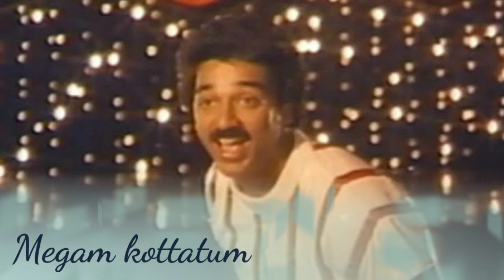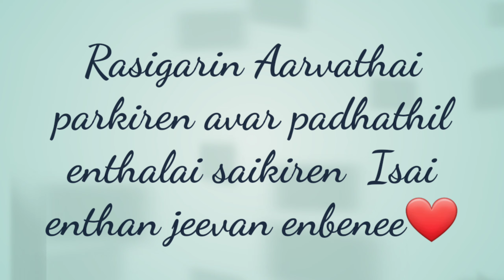Megam kottatum-Enakkul Oruvan-Ilayaraja-Vairamuthu-SPB-Kamalhasan-superhit movie-please watch share